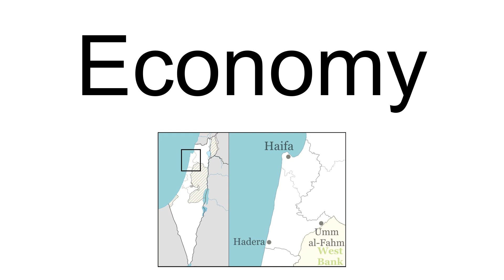Ein Iron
Ein Iron (Hebrew: עֵין עִירוֹן‎, lit. Spring of Iron) is a moshav in northern Israel. Located in the eastern Sharon plain to the north-east of Hadera, it falls under the jurisdiction of Menashe Regional Council. In 2019 it had a population of 546.